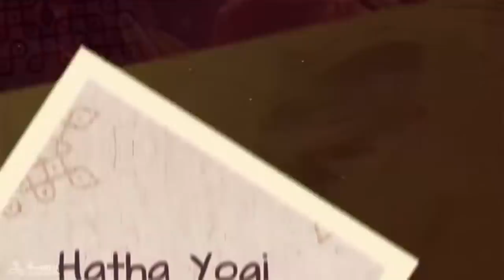മികച്ച ഭക്ഷണരീതിക്കായി 3 കാര്യങ്ങൾ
ശരീരത്തിൽ ഊർജ്ജത്തിന്റെ  ഒരു  കമ്പനമുണ്ടാക്കണമെങ്കിൽ, എന്തു  കഴിക്കണമെന്നും , എങ്ങനെ  കഴിക്കണമെന്നും, എത്ര കഴിക്കണമെന്നുമെല്ലാം നമ്മൾ ശ്രദ്ധിക്കണം. നമ്മുടെ ആഹാരരീതികൾ നമ്മുടെ ജീവിതത്തെ എത്രമാത്രം സ്വാധീനിക്കുന്നു എന്നത് സദ്ഗുരു വിശദീകരിക്കുന്നു.